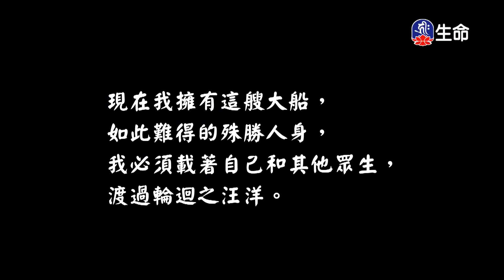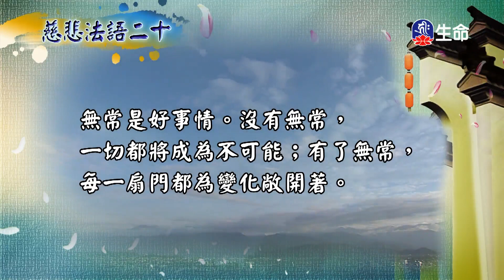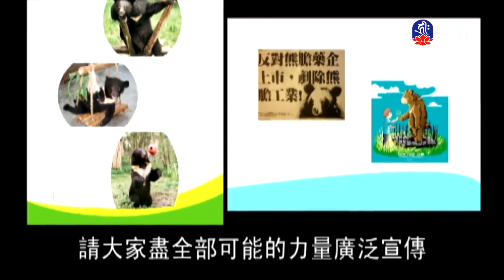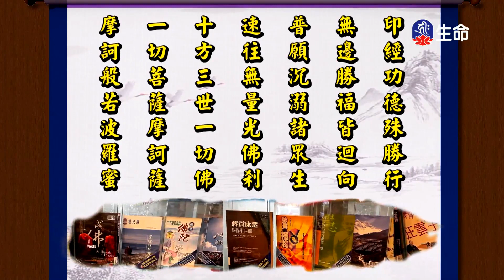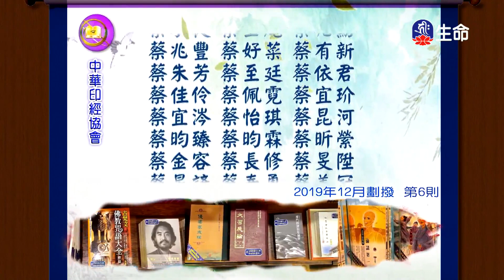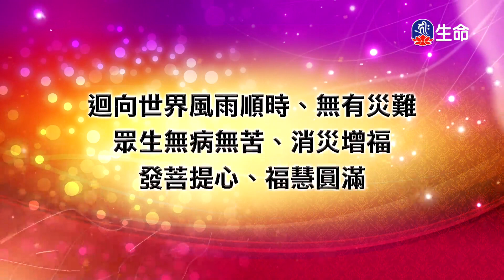菩提如是說(224)_菩提如是說_(lifetv_20220420_17:30)